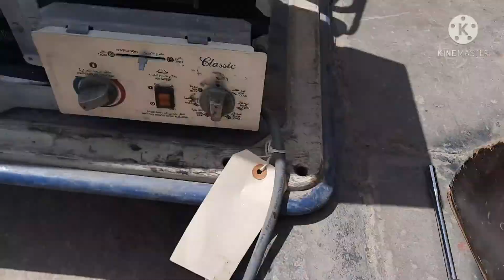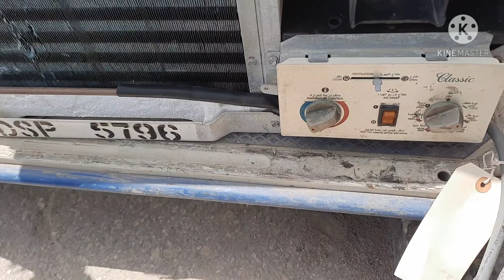Paano Mag palit ng Thermostat sa Aircon (Window Type).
map palit ako ng thermotat sa aircon